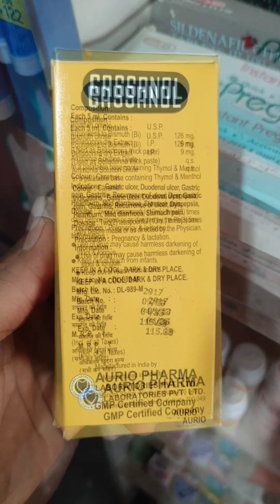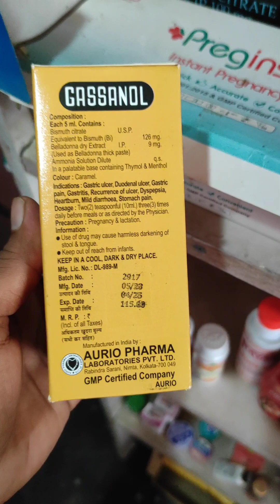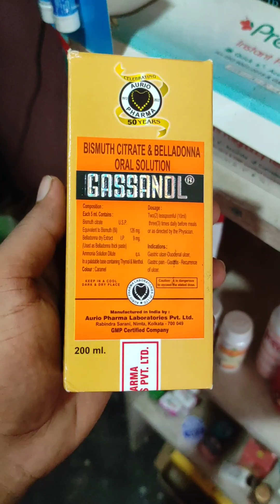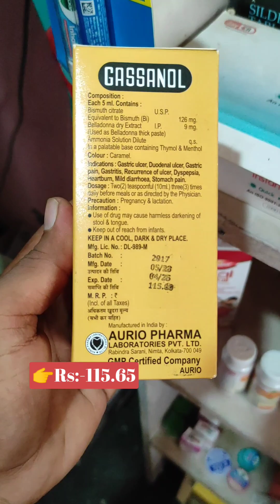Gassanol Syrup ke fayde पेट की समस्या में फायदेमंद💊